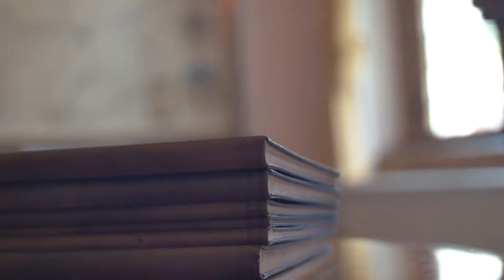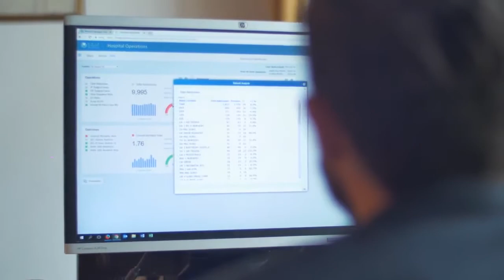Videobeesten | bedrijfsvideo Dimensional Insight